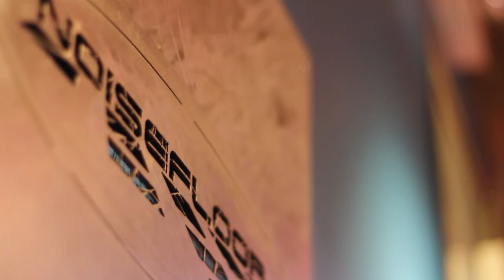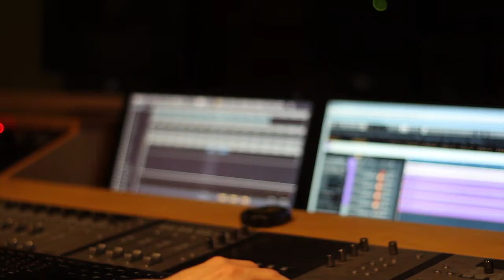Jens Jensen Recording Session Preview - "Friendly Rivalry"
A quick peek at the July 8th 2013 recording session for the PBS documentary, "Jens Jensen The Living Green." This particular piece is "Friendly Rivalry" off the official soundtrack which can be purchased

Cello: Sophie Webber
Violins: Jeff Yang, Mark Agnor
Flute: Kathryn Flum